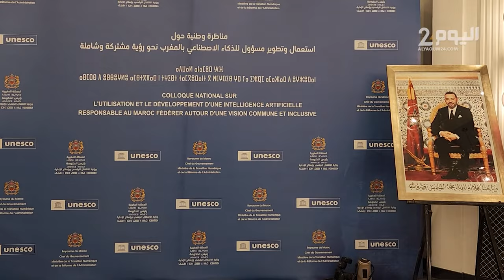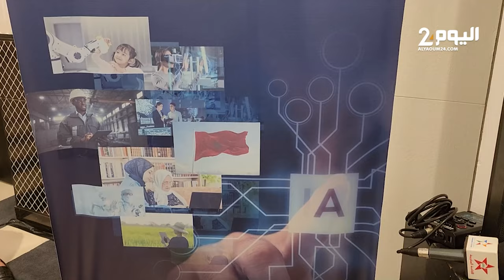رصد انتهاكات حقوق الإنسان في الذكاء الاصطناعي (المجلس الوطني لحقوق الإنسان)